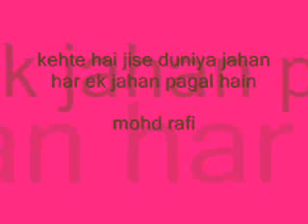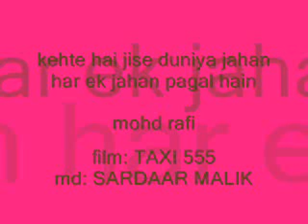kehte hain jise duniya rafi TAXI 555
md: sardaar malik